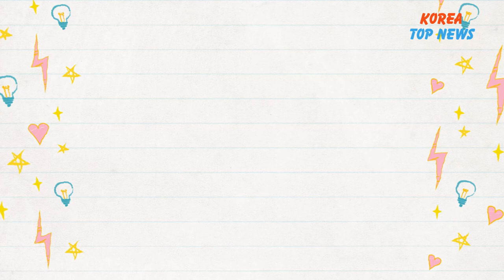Kang Hyuk Min Reveals Jung Joon Young Was Crazy About S3X And Addicted To It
Source: AllKpop